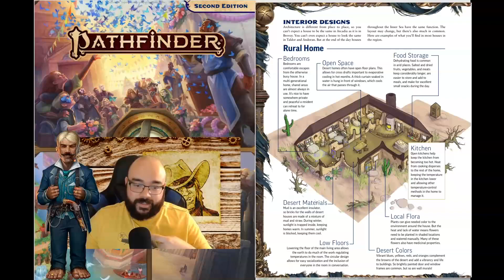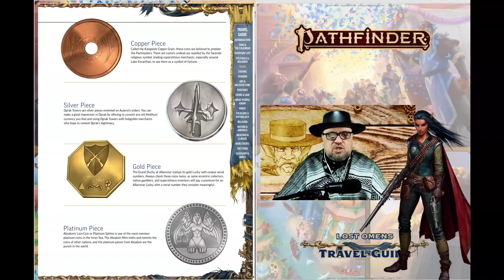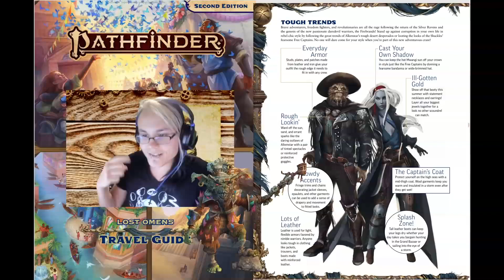Lost Omens Travel Guide Preview: Alkenstar Travel Bureau Vacation Spot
Check out this new promo video dropped by the Alkenstar Travel Bureau. Consider making the "City of Tomorrow" your Vacation Today!

Want to connect with the Cast and other viewers?

Our Pathfinder Actual play of Outlaws of Alkenstar airs live on Twitch,  Wednesdays at 7:00 PM Pacific time. Videos premiered here on YouTube Friday afternoons. Outlaws of Alkenstar is a Pathfinder 2e actual play campaign, played on Foundry VTT. It features heavy roleplay, intense combat, and memorable characters each week.

Recall Knowledge is a group of dungeons and dragons 5e vets, Crit Fumbling their way through learning Pathfinder 2e! And now working on turning from Trained to Expert! Lead by GM Steve, the players Ricardo, Richard, Ninna and Tommy all get together to play this weekly Pathfinder Campaign, Outlaws of Alkenstar. It's full of learning and fun each week!